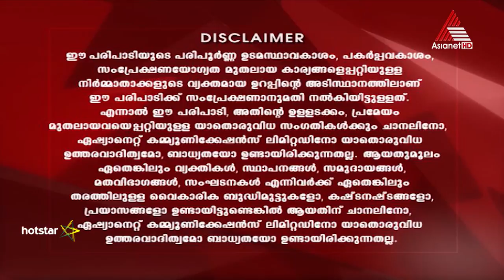Autograph - Epi 24 02-09-18 (Download & Watch Full Episode on Hotstar)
Watch the final chapter of the great Himalayan Odyssey as host Hani Mustafa shares the perks of being a part of the biggest Royal Enfield rally.